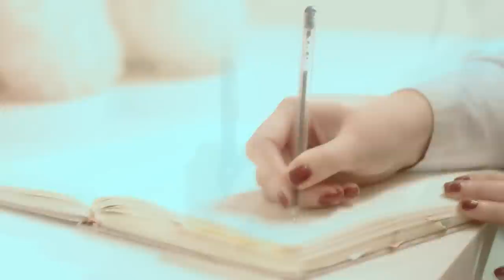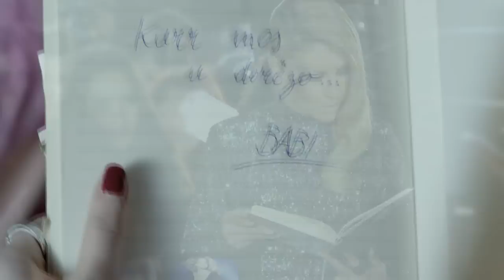Leonora Jakupi - Vajza e kojshise (Official Video HD)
Video  by MAX Production
Editing & Color Grading - SAMI LEKA